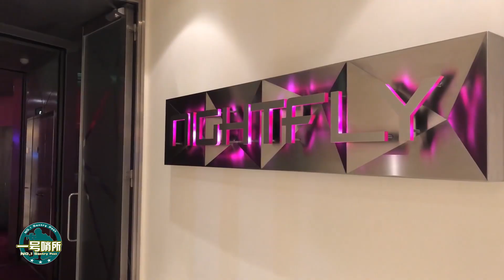中國徹底掌握人類所有的高技術船舶的建造技術？成功建造國產首艘豪華遊輪，實現塢內起浮，預計2023年交付！【一號哨所】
中國正在建設的豪華遊輪有怎樣的難度？它的成功建設對於中國來說有怎樣的影響?
中國徹底掌握人類所有的高技術船舶的建造技術？成功建造國產首艘豪華遊輪，實現塢內起浮，預計2023年交付！